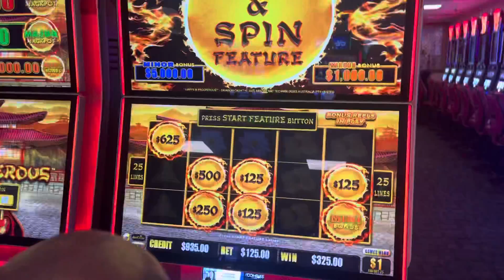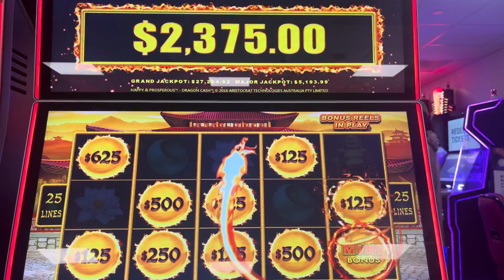😵‍💫🔥🫣2 Kings Casino. $125.00 a Spin Bonus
Tried betting a little out of my comfort zone and caught a nice banga. Online slot play, lottery and  casino action with ya boy and Lady Love.  Join us as we play slots, scratchoffs, table games etc looking for the big wins!. Remember in gambling sometime you win and a lot of times you lose. Please gamble responsibly.!